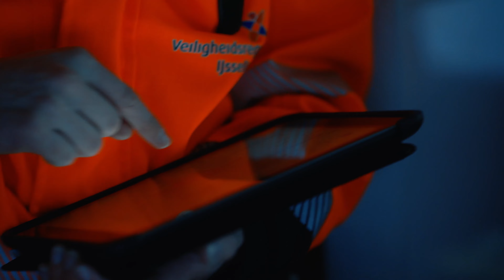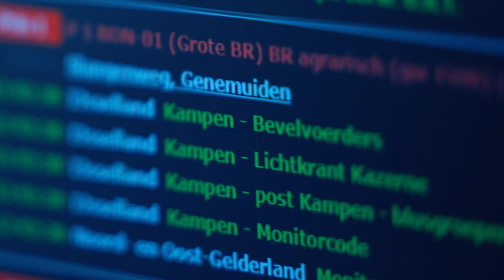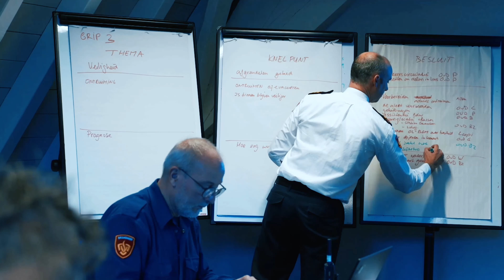Werken bij Veiligheidsregio IJsselland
Werken bij Veiligheidsregio IJsselland is uitdagend en betekenisvol. Samen met elkaar werken we aan veiligheid voor ruim 500.000 inwoners. Dat vraagt wat van je, en daar mag je ook wat voor terug verwachten.

Onze missie is het versterken van veiligheid in de fysieke leefomgeving door risico’s te beperken waar het kan en incidenten te bestrijden waar het moet. Onze kernwaarden vormen basis van de samenwerking met onze collega’s, partners en inwoners van IJsselland.